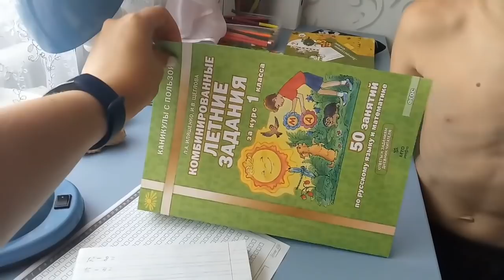♥Хуторянка ✔4 ИЮНЯ !!! АФОНЯ УМЕЕТ УГОВАРИВАТЬ !!!